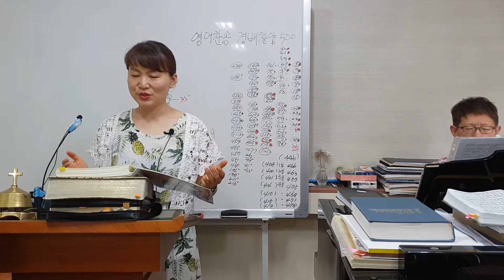경배찬양500 1 거룩 거룩 거룩 만군윽 주여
경배찬양500
1 거룩 거룩 거룩 만군의 주여